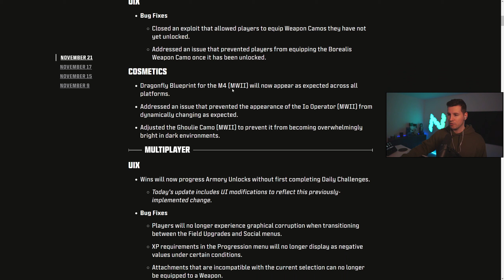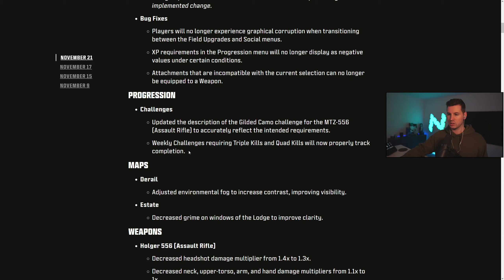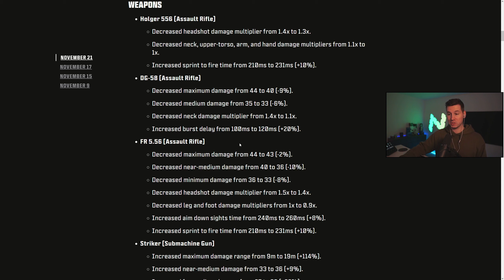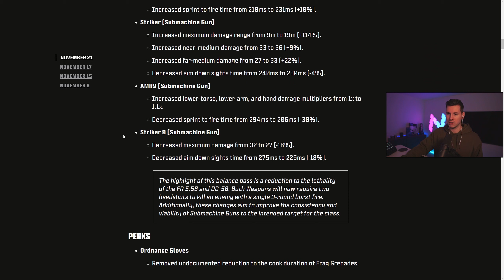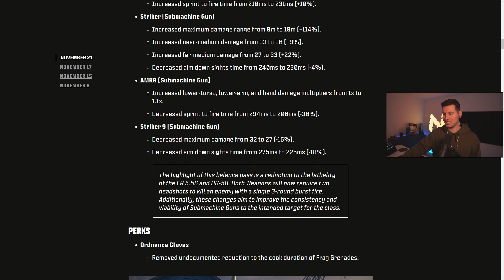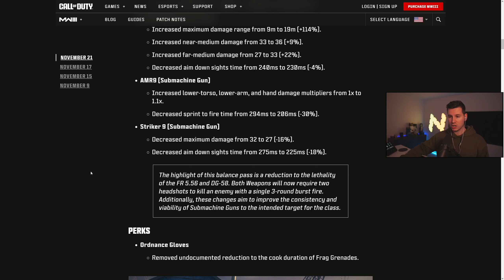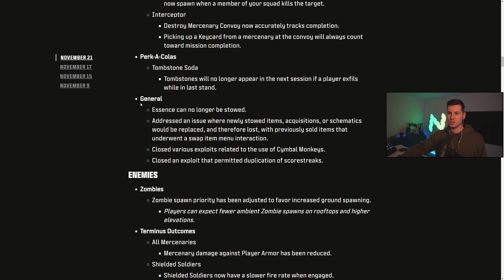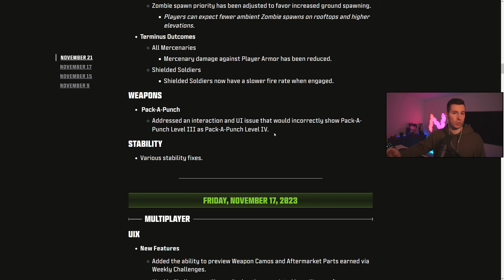BALANCING und ARMORY UPDATE für MW3 ✅ [Patchnotes für Waffen, Armory, Zombies usw.]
Falls euch das Video gefällt, vergesst nicht zu liken, das hilft dem Video und dem Creator! Und wenn ihr mehr sehen wollt, könnt ihr gerne ein kostenloses Abo da lassen!

Um mich FREIWILLIG zu unterstützen klicke einfach oben auf den "Mitglied werden" Button oder klicke hier auf diesen

Hardware:

Dual PC Setup:

Gaming PC:
CPU: AMD Ryzen 9 5900x
GPU: Nvidia RTX 4070ti
RAM: Kingston Fury 32 GB 3600MHz

Streaming PC:
CPU: Intel i7 9700K
GPU: Nvidia RTX 2080 S
RAM: HyperX Predator 32 GB 3200MHz

Monitor: 2x Acer Nitro 24 Zoll
1x Acer Nitro VG0 27 Zoll

Tastatur: Roccat Vulcan 122
Mouse: Logitech Superlight
Game Capture: 4K60pro Mk.2

Headset: Sony MDR - XB55AP
Controller: XBOX Elite V2
Facecam: Sony Alpha 6000
Objektiv Sigma 16mm F1,4
Setup Cam: Sony ZV1
Elgato Cam Link 4K x2
Mic: Shure SM7b
Mischpult: Elgato Wave XLR